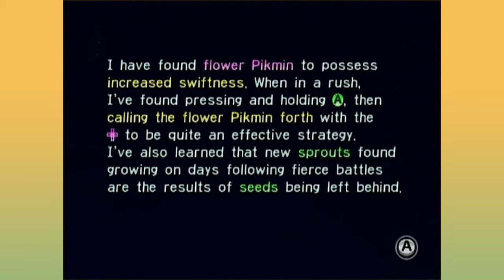Play! Pikmin 07 - Falling Through the Ground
Syntone is where the music magic happens!